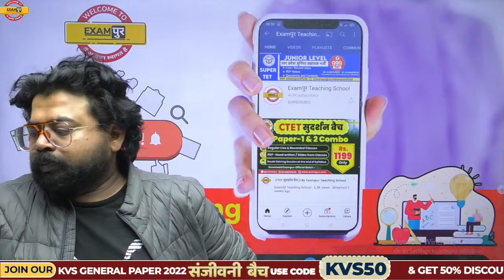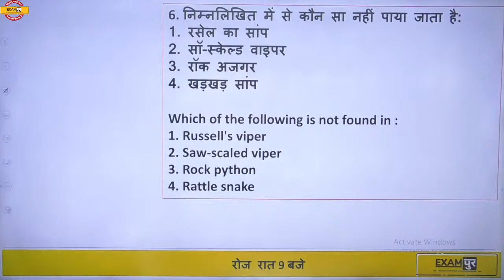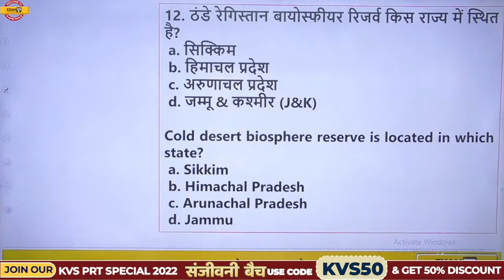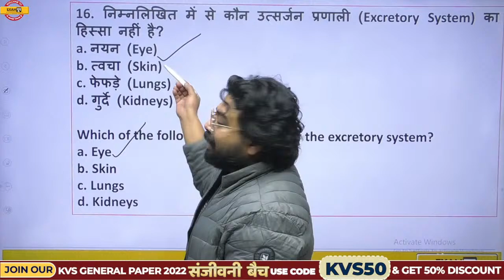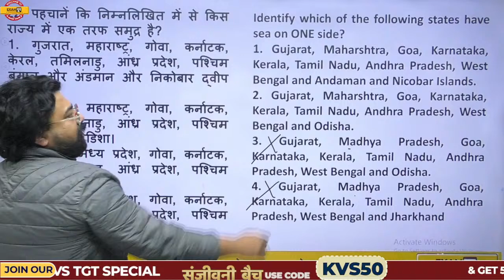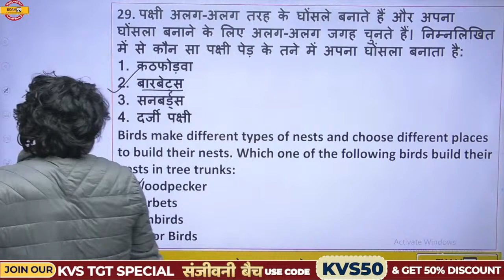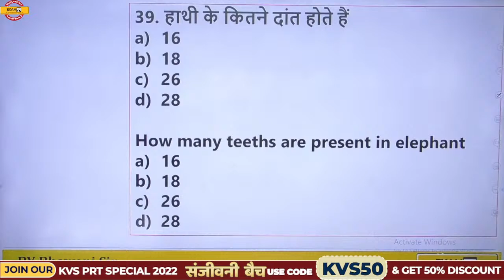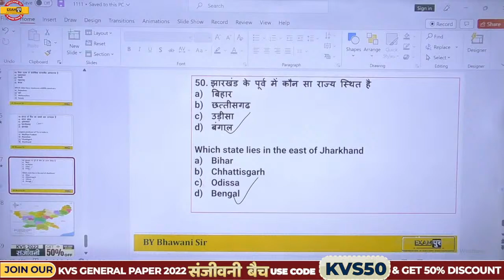CTET 2022 EVS CLASS | CTET EVS PAPER 1 | CTET EVS QUESTIONS | EVS FOR CTET EXAM | EVS BY BHAWANI SIR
➡️CTET Paper 2 Answer Key 2023 CTET 2022 EVS CLASS | CTET की संजीवनी | EVS PEDAGOGY CLASS | EVS FOR CTET EXAM | EVS BY BHAWANI SIR | CTET 2022 EVS CLASS | CTET EVS QUESTIONS | EVS FOR CTET EXAM | EXAMPUR TEACHING SCHOOL

🔴KVS 2022  𝐋𝐀𝐓𝐄𝐒𝐓 𝐂𝐎𝐔𝐑𝐒𝐄𝐒: 🔴

🔴CTET 2022 𝐋𝐀𝐓𝐄𝐒𝐓 𝐂𝐎𝐔𝐑𝐒𝐄𝐒🔴

✅Get "CTET PAPER 1 & 2 (MATH & SCIENCE) 35 DAYS TARGET COMBO BATCH" Course from Exampur Now.